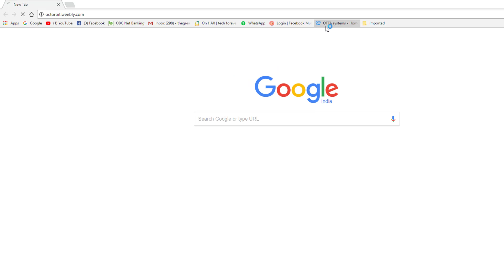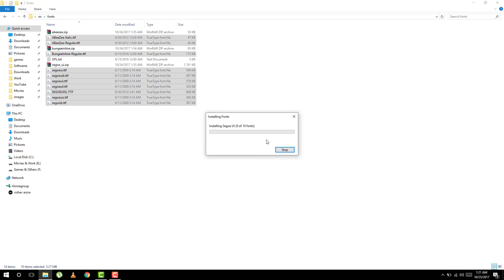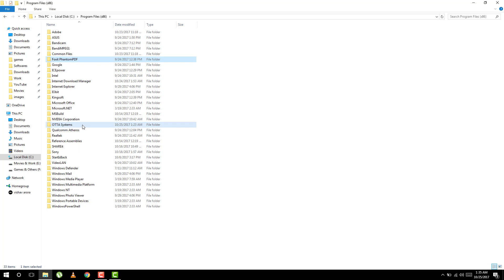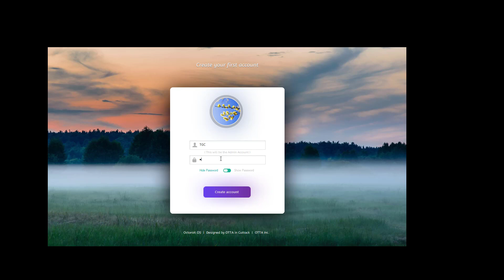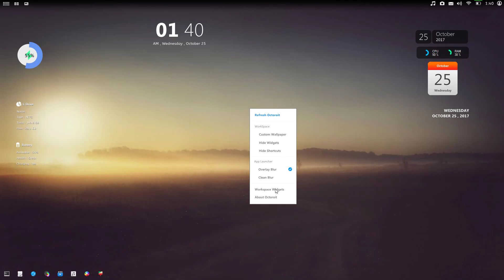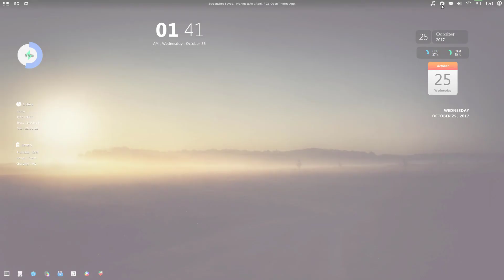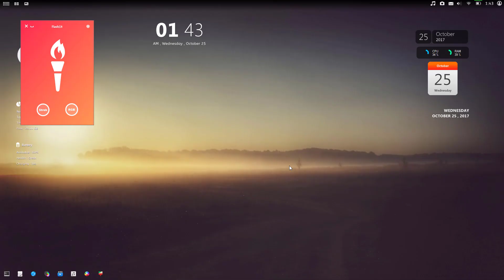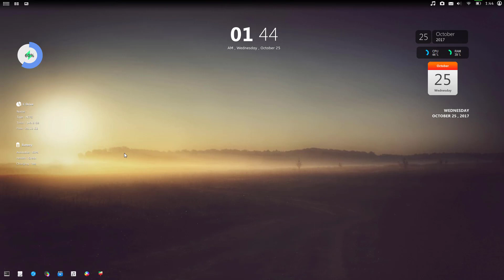Presenting OCTROIT OS | First Indian Visual Basic Operating System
How To Download : 00:31
How To Install : 01:46
OS Walk-through : 02:54

✔ Enjoying my content? well then don't forget to:

➤Connet To Me Personally :-
➤Music
#1: Despacito Mashup
EDITED BY : SHADOWZ

v v v v LINKS v v v v

#2 Let Her Go - Passanger